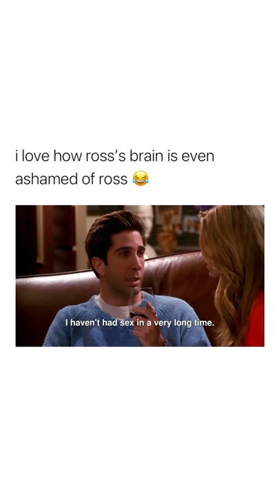Ross's inner voice😂friends